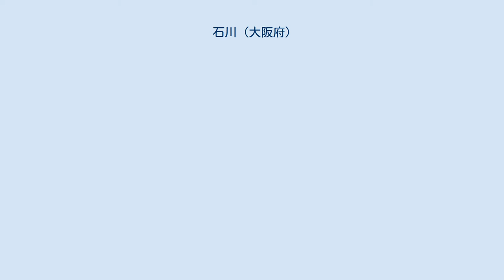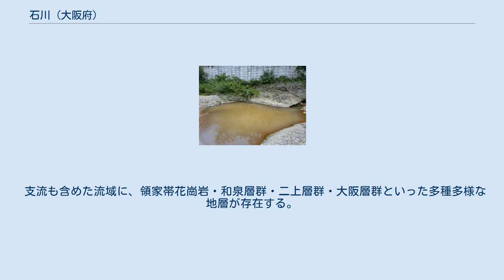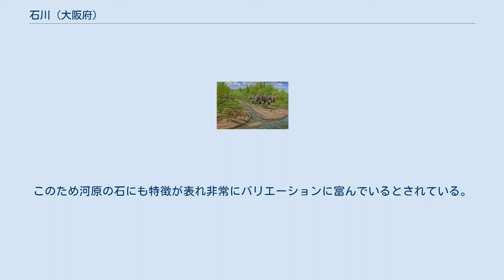石川 (大阪府)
石川（いしかわ）は大阪府南東部を流れる大和川水系の一級河川。
 富田林市内の石川河川敷の様子 石川支流である細谷川(細谷池)の様子。
おおよそ20万年前までは石川の本流はここを通り天野川と合流していたとされている。
 約１００万年前の石川の様子（発掘調査からの復元図） 石川流域で自噴している長野温泉の様子。
写真の物は富田林市横山・河内長野市汐ノ宮流域で湧出している物である。
 大阪府河内長野市大字滝畑の南西、和歌山県境に位置する蔵王峠北寄りに発する。
この辺りでは蔵王谷とも呼ばれる。
いくつもの滝を経つつ後光滝谷、千石谷などを合わせ、やがて滝畑ダムに至る。
 ここからおおむね東流し、河内長野市街中心部で天見川・加賀田川・石見川が合流、これより北流に移行する。
富田林市、羽曳野市、藤井寺市の東部を流れつつ、富田林市で千早赤阪村からの千早川を、羽曳野市で河南町からの梅川、南河内郡太子町からの飛鳥川を合わせ、藤井寺市と柏原市の市境で大和川に注ぐ。
 流域には長野温泉が自噴しており戦前までは東高野街道沿いに宿場町や旅館が点在していた。
 毎年8月1日は、富田林市および羽曳野市域の堤防・河川敷が「教祖祭PL花火芸術」の見物人で溢れる。
遮る建物が周囲に少ないため、よい見物場所となっている。
 河川敷は、自転車・歩行者専用のサイクルロード（南河内サイクルライン）が整備されており、地域住人の健康増進の一翼を担っている。
 管理は大和川合流点から石川橋（堺大和高田線）下流端までの約0.8kmが国土交通省直轄（大和川河川事務所管轄）、石川橋より上流、出合橋（河内長野市大字滝畑）までの約29.9kmは大阪府（富田林土木事務所および八尾土木事務所管轄）となっている。
 約1300万年前頃、流域沿いにおいて瀬戸内火山帯の活動により二上山や嶽山と同じ安山岩の露頭(汐ノ宮火山岩)が生成されており、当時には既に石川の元となる河川が存在したとされている。
 約100万年前までは現在の流れとは違っており、河内長野市の北西部から現在の天野川下流部を通る流れであった。
100万年前～20万年前に六甲変動の影響で羽曳野丘陵が隆起し、大阪狭山市天野川との河川争奪が発生し現在の流れになった。
元の流れは細谷川・細谷池という石川の支流として現存している。
 同じく羽曳野丘陵の隆起と河川争奪の影響で河岸段丘が生成されるようになり、流域上の富田林市・河内長野市では特に顕著に見られる事から段丘地形を利用した集落が作られた。
また現在の街並みにも大きく影響している。
 流域沿いには塩化ナトリウム・溶存鉄を多く含む長野温泉が自噴している。
温泉内に含まれるヘリウム同位体の分析により、およそ700万年前にフィリピン海プレートの沈み込みに巻き込まれた海水(深部流体)が起源である事が判明している。
 支流も含めた流域に、領家帯花崗岩・和泉層群・二上層群・大阪層群といった多種多様な地層が存在する。
このため河原の石にも特徴が表れ非常にバリエーションに富んでいるとされている。
 自治体名は流域。